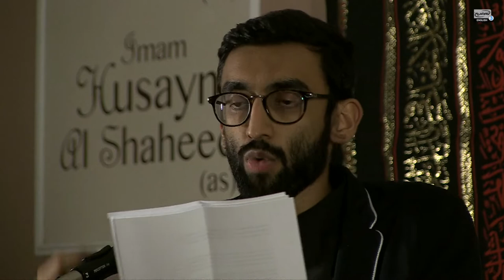The Universe She Cradled - Sajid Ali Dina at The Forgotten Child 2020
It was her inspiration that Allah the Almighty shaped our world. Are people really surprised by this when the planets rotate as her Tasbih and the Moon is her veil? Instead of cradling Mohsin (as), Lady Fatima (as) cradled this Universe.